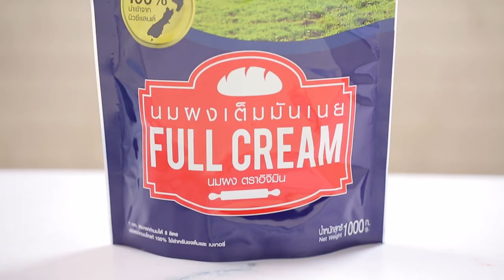บราวนีนม สูตรเด็ด...ทำง่าย...สไตล์ "อ.ยิ่งศักดิ์"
วันนี้อาจารย์มีเมนู บราวนีนม จากผลิตภัณฑ์ มินทานา มาฝากคร่ะ

สิ่งที่ต้องเตรียมสำหรับ (บราวนีนม)

ช็อกโกแลตชิปส์, เม็ดมะม่วงหิมพานต์อบสุก, อัลมอนด์อบสุกสับหยาบ สำหรับโรยหน้า

วิธีทำ (บราวนีนม)

1. ใส่เนยสดชนิดเค็ม ผงโกโก้ น้ำตาลทราย และน้ำตาลทรายแดง ลงในภาชนะนำขึ้นตั้งไฟ ใช้ไฟปานกลางค่อนข้างอ่อน คนตลอดเวลาจนส่วนผสมละลาย ปิดไฟ เทลงในภาชนะพักไว้จนเย็นสนิท
2. ผสมนมผงเต็มมันเนย ตราอิจิมิน แป้งสาลีอเนกประสงค์ เบกกิงโซดา และเกลือป่นเสริมไอโอดีนเข้าด้วยกันจากนั้นเทลงในส่วนผสมเนยที่เตรียมไว้ คนผสมให้เข้ากัน เติมไข่ไก่ น้ำเย็น และดาร์กช็อกโกแลตคอมพาวด์ละลาย คนจนผสมเป็นเนื้อเดียวกัน
3. เทลงในพิมพ์ที่เตรียมไว้โรยแต่งหน้าด้วยช็อกโกแลตชิปส์ เม็ดมะม่วงหิมพานต์อบสุก และอัลมอนด์อบสุก
4. นำเข้าอบที่อุณหภูมิ 350 องศาฟาเรนไฮต์ หรือ175 องศาเซลเซียส ประมาณ 25-30 นาที หรือจนกระทั่งสุก นำออกจากเตาอบพักไว้จนเย็น
5. ตัดบราวนีนมเป็นชิ้นจัดลงภาชนะ พร้อมเสิร์ฟ

▲Line @yingsakfood